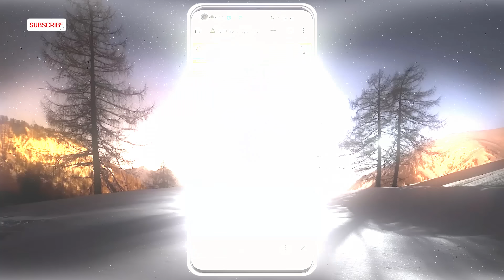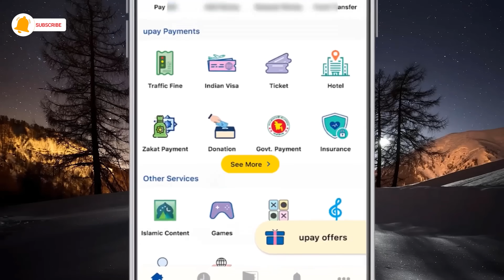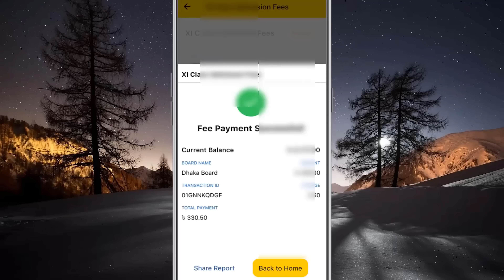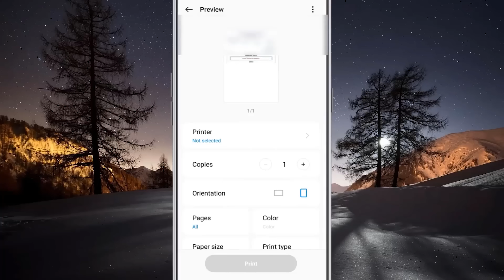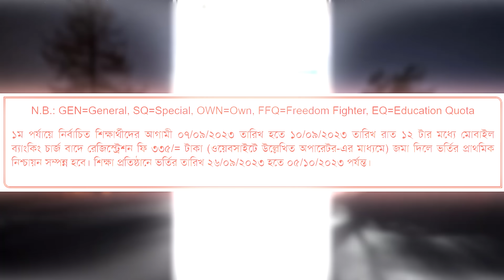একাদশ শ্রেণির ভর্তি নিশ্চায়ন | HSC Admission Nishcayon fees payment | hsc admission 2023